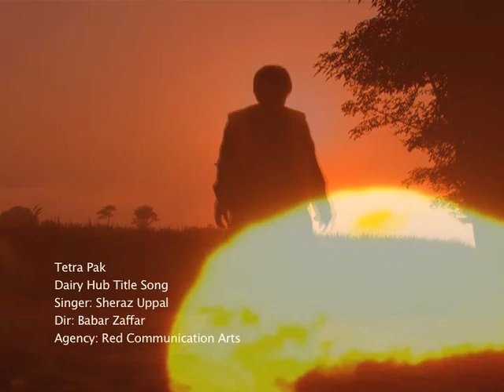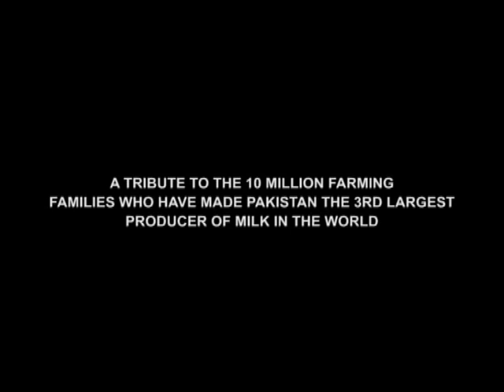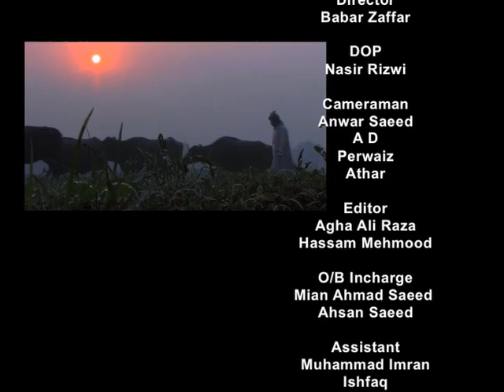Calf Rearing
To educate dairy farmers at a mass scale about modern dairy farming techniques to improve herd yield at national level.